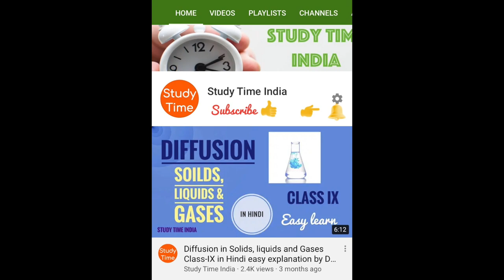Equations of Motion by Graphical Method Class-9th Physics in Hindi CBSC,ICSE,NCERT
Complete chapter [Motion]

You will get all the videos of Class- IX & X complete Science [ Physics, Chemistry & Biology]

This channel will help you to understand each and every concept. you will find that the ability which you all have within you will come up with great ideas and innovations after watching my videos.
you will be able to apply these concepts in your daily life :-)